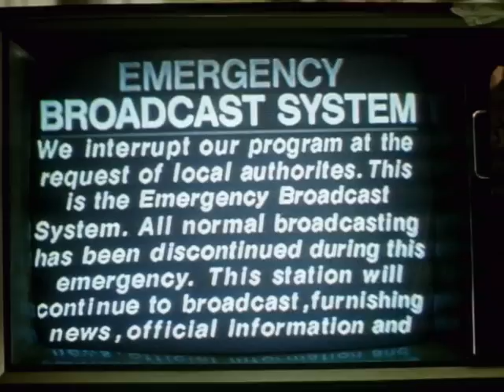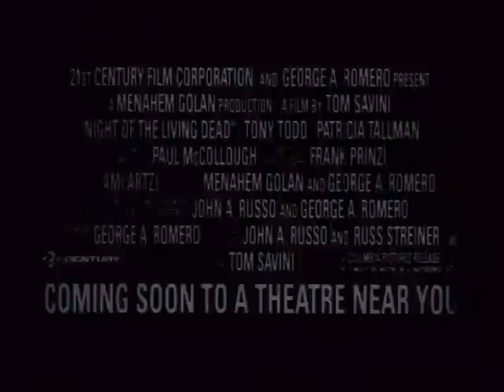Mikhail Marinas - Night of the Living Breakdown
Mikhail Marinas with Brendan Smith recorded around February 2009